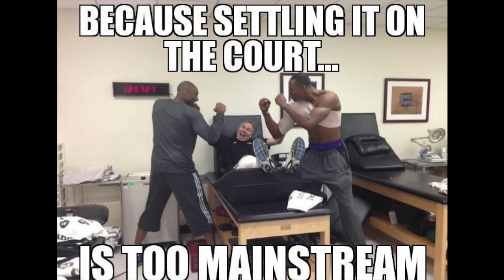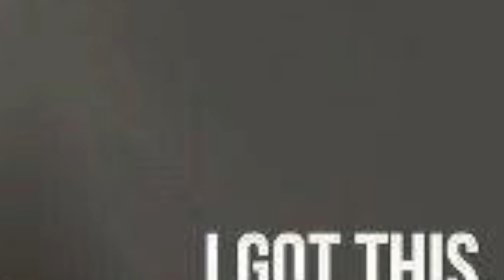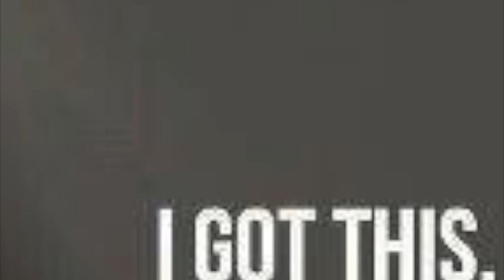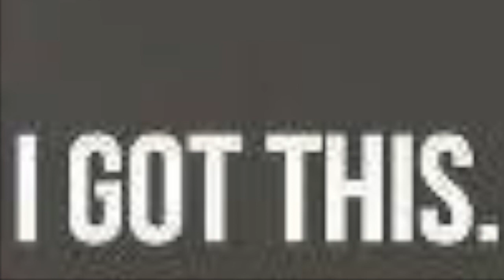LFREDUX - Frank Vogel and Jason Kidd to the Rescue!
UNCENSORED, RAW AND UNEDITED

YT.com/KB24STATUS

Lakeshow's Finest is a multimedia brand (Podcast, YT Video and Blog) that has been developed by Charles Ryan aka Chuck aka Chuck Bass aka Chucky Atkins aka yours truly, KB24STATUS, for several years.  This is a relatively small operation, but Lakeshow's Finest has grown very slowly and steadily over time due to inconsistencies in posting audio content.  That is all about to change, as I am truly dedicated to this podcast/network and I always promise to bring an educated, young and fresh approach to every game, practice, Backstage: Lakers (you name it) and most importantly: Laker stories about myself.  I am an avid Lakers fan ever since 2002 when I was just seven years old and I have had many amazing experiences with the Lakers organization.  The podcast version will of course never show any pictures/videos of anything, but for the lucky YouTube followers they are in for quite a surprise.  Thank you and I look forward to sharing Lakeshow's Finest with you, even if it starts slow... But let it be clear, I will continue to post no matter the circumstances.

- Charles Ryan